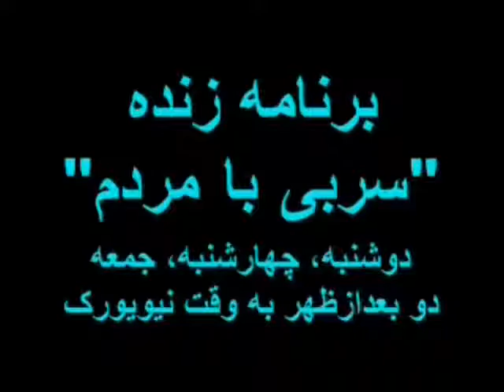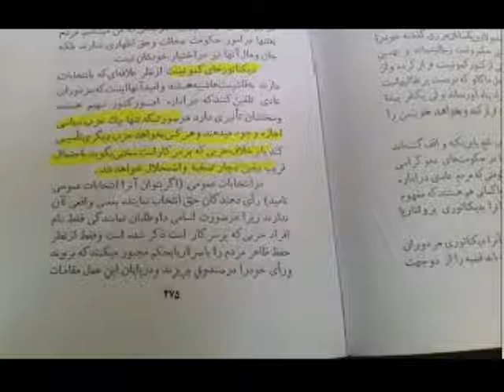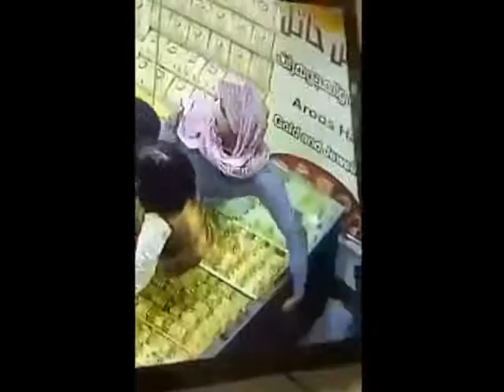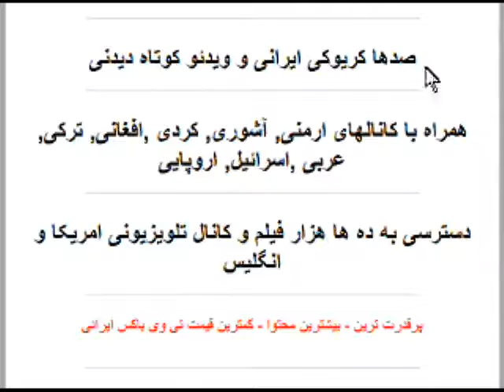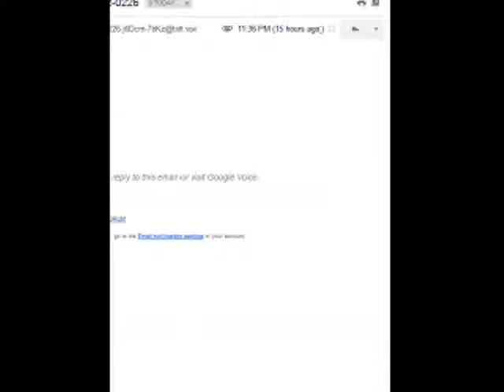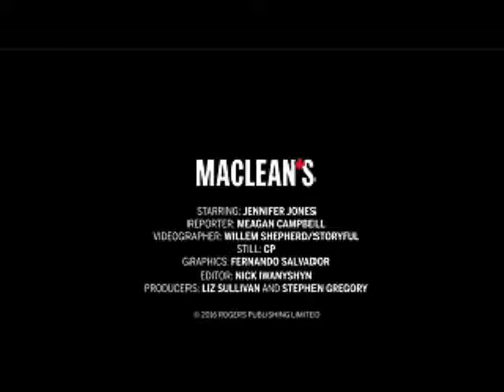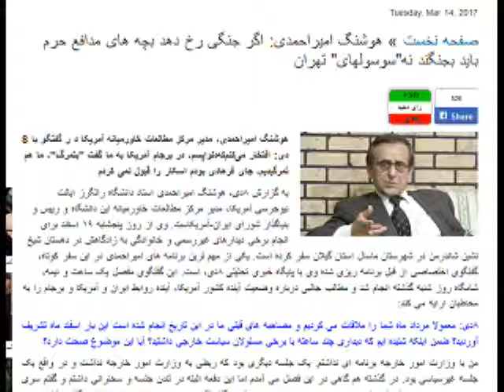Sorbi 2017-03-15 * Persian TV * Mardom TV * ​سربی با مردم ​